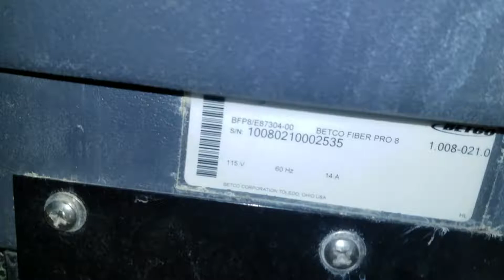142207900 fiber pro 8